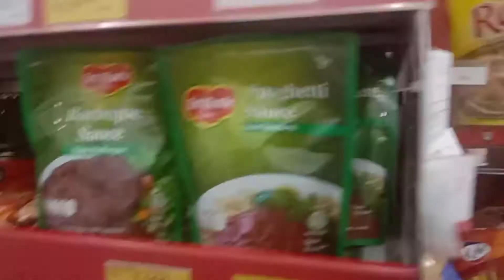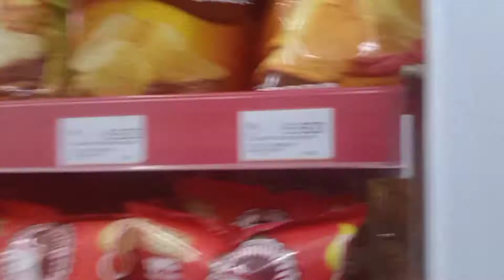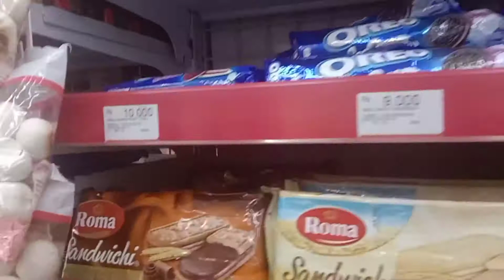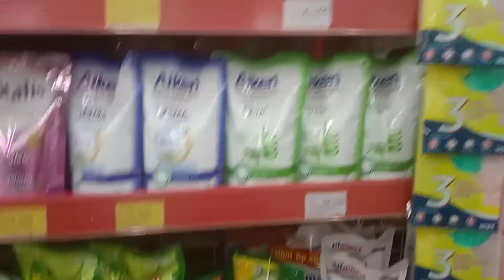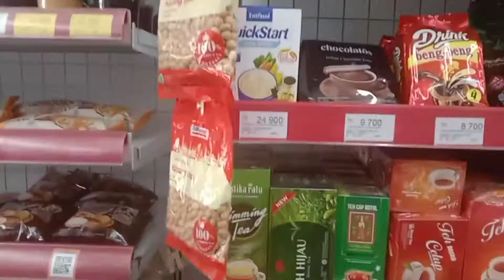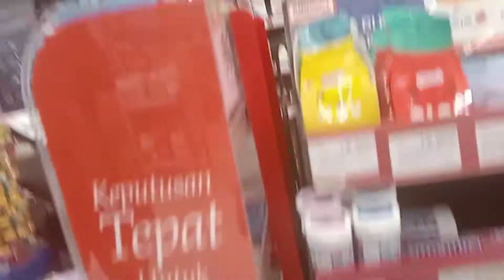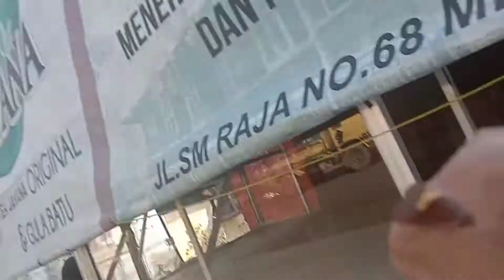Kecepatan mobil Avanza jauh lebih aman kecepatannya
hai teman-teman kami balik lagi dengan kegiatan kami hari kami berlebaran di rumah family